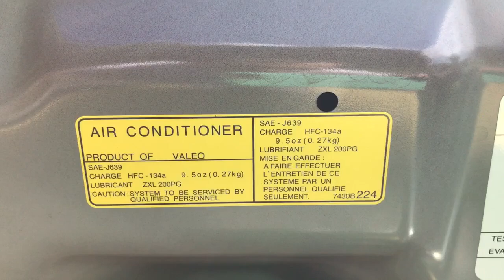2017 Mitsubishi Mirage G4 SE Engine Bay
This is a close up video of the engine bay of my 1.2L MIVEC 3 Cylinder Mirage G4 SE CVT.  With the 2017 they added 4 more horsepower to up it from 74 to 78 horsepower.  It also got a new roller cam shaft for 2017 to make it smoother to drive and it really does.  The shaking is normal as it is a 3 cylinder and they are naturally unbalanced.  I loved my 2015 Mirage and love my 2017 Mirage G4 even more!